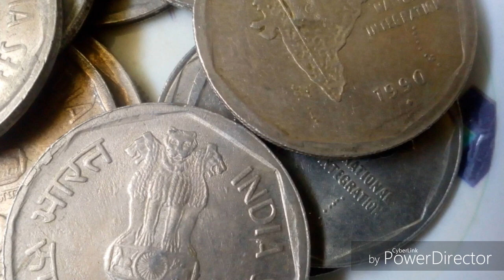Coin collection || Rare old big indian 2 rupees || 12 coins lot